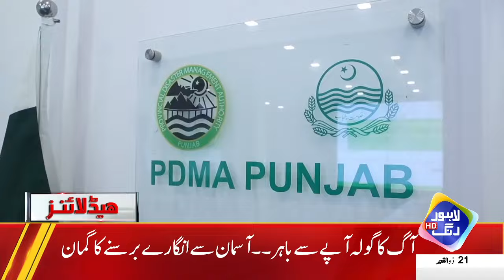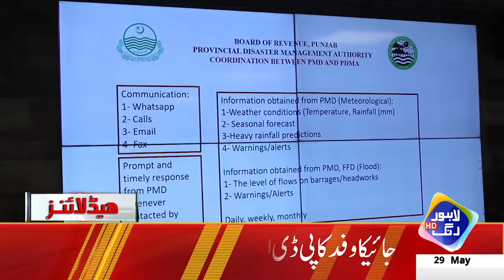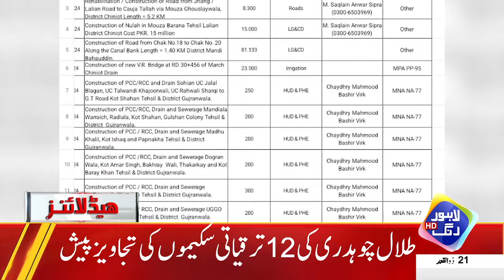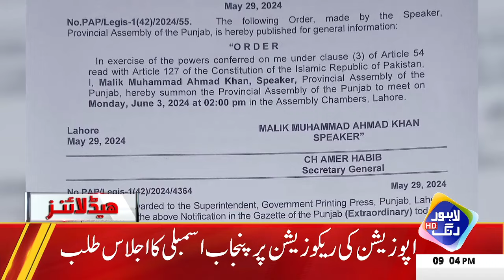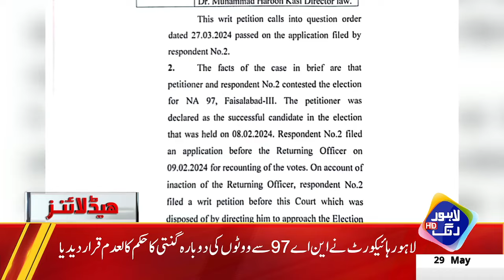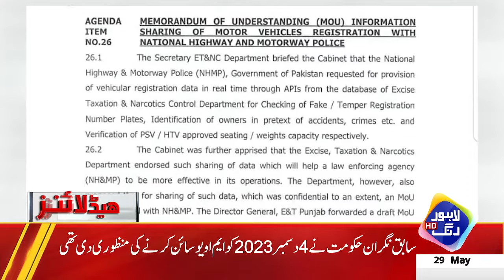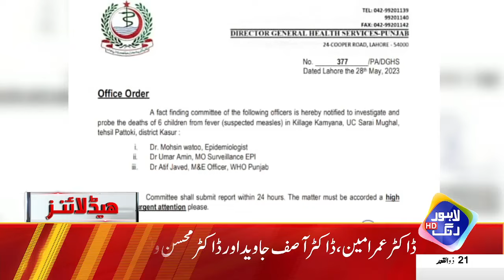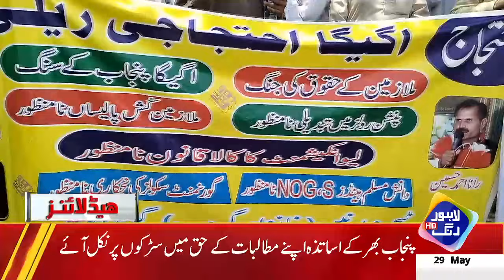Awam Ko Bara Relif, Shehbaz Sharif ka Bara Ailan | Headlines 9 PM | 29 May 2024 | Lahore Rang